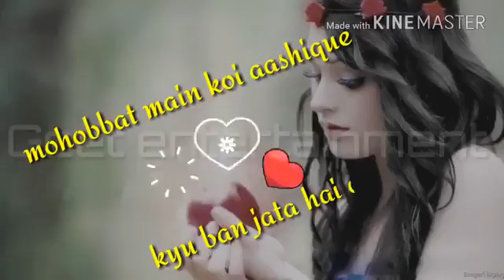Hamara hal na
Prince faizan